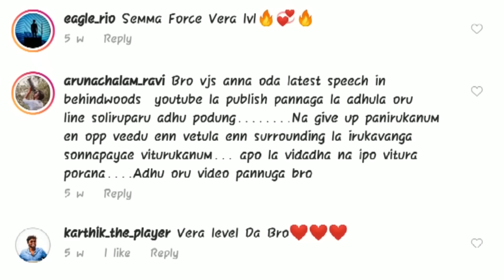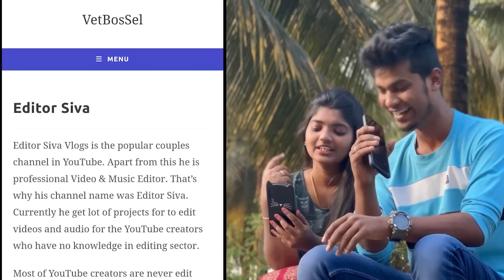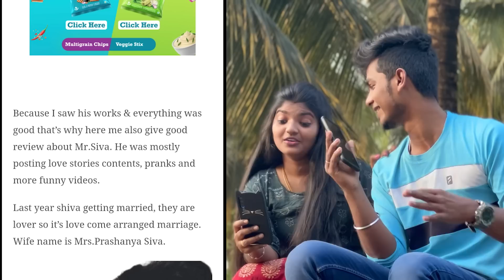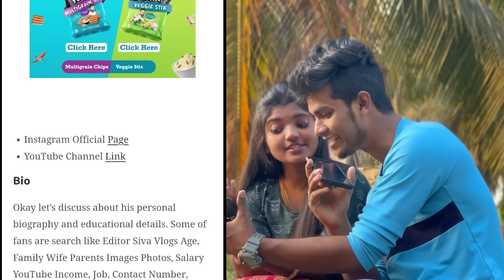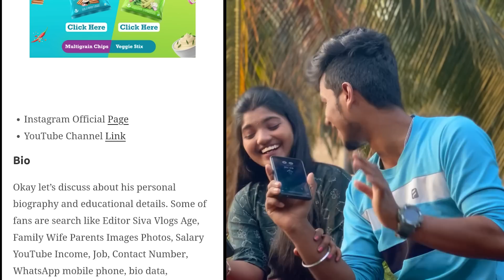💥OUR INCOME IN YOUTUBE & Etc 🤭🤭